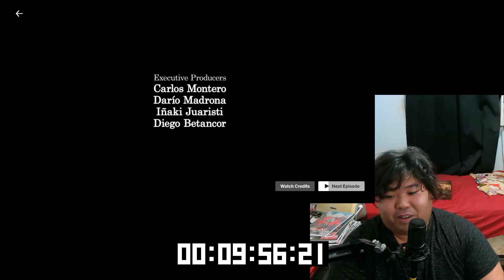Elite | 1x5 | Everyone Lies | Todos mienten | Reaction